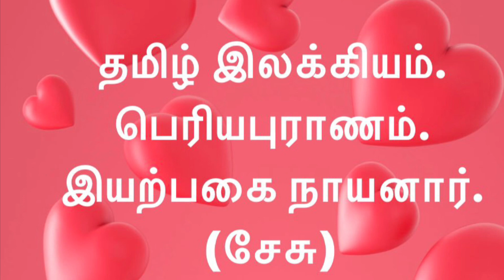TAMIL LITERATURE.PERIAPURANAM. 3.IYARPAGAI NAYANAR.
பெரியபுராணத்தில் , இயற்பகை நாயனார் வரலாறு.